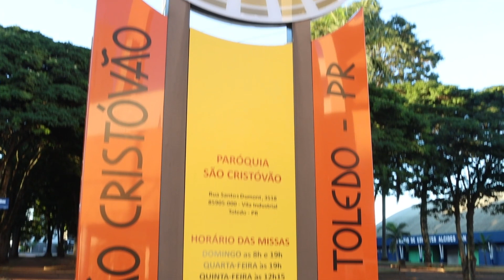CASAMENTO PABLO & JULIANE - IGREJA